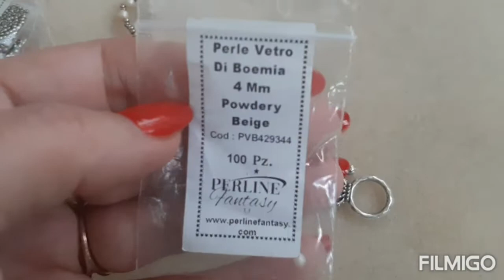Tutorial ciondolo CELOSIA collaborazione e kit Perline Fantasy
Ingredienti:
paisley
perle da 4 e da 6 mm
rivoli da 14 mm
gancio per collana

tempo di cottura:

55 minuti circa